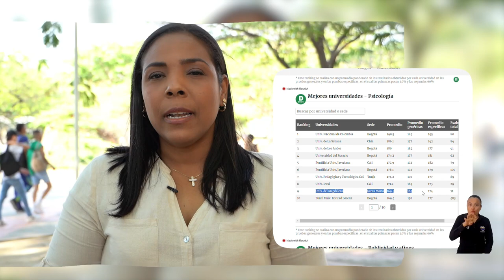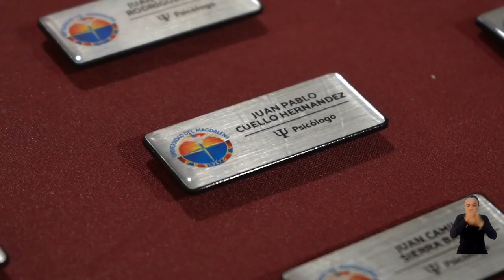Dos programas de Ciencias de la Salud de UNIMAGDALENA, entre los mejores de Colombia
En un ranking de educación elaborado por Dinero, revista especializada de la casa informativa Semana, la Universidad del Magdalena ganó un lugar preponderante a nivel nacional al ubicarse dentro de las 10 mejores universidades en los núcleos básicos de conocimiento de Psicología, Odontología y también de Antropología. La clasificación fue constituida con base en el promedio ponderado de los resultados obtenidos por cada institución en la prueba ICFES Saber Pro.